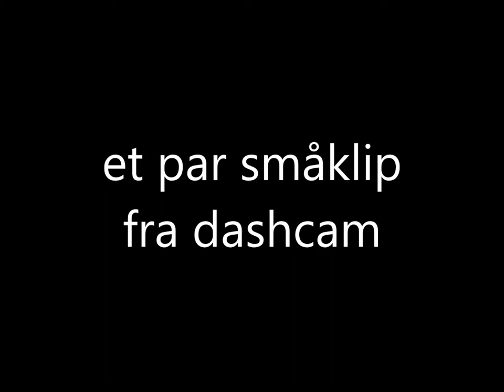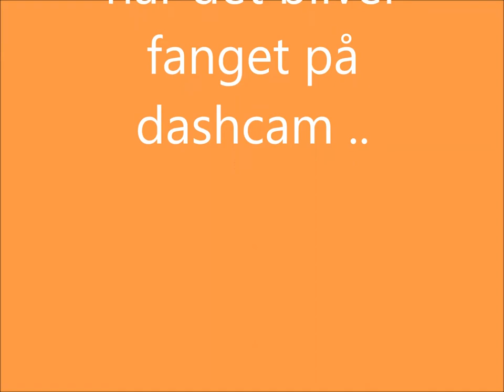dashcamklip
oopsies fra trafikkens verden
traffic oopsies ..